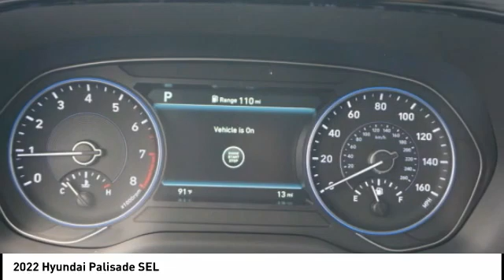2022 Hyundai Palisade Melbourne FL H75819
2022 Hyundai Palisade SEL

You'll love this 2022 Hyundai Palisade. This is a vehicle you'll want to take home. Call and get in touch with Coastal Hyundai Mitsubishi directly, and be the first to open the vehicle door today!